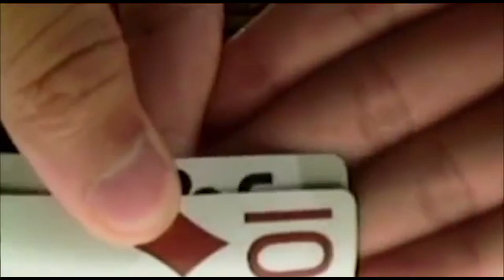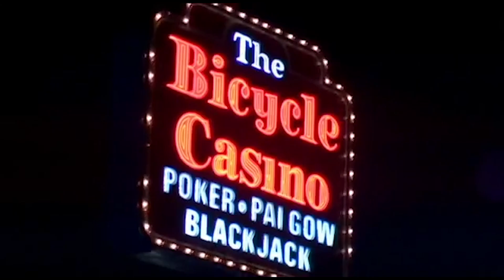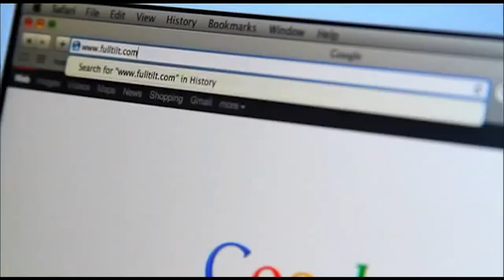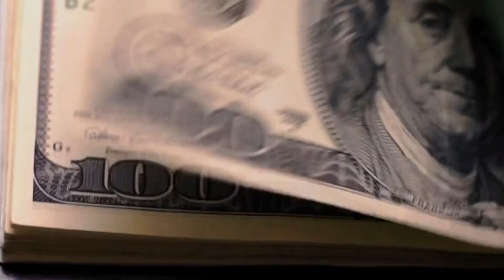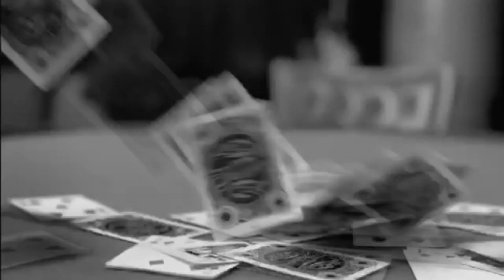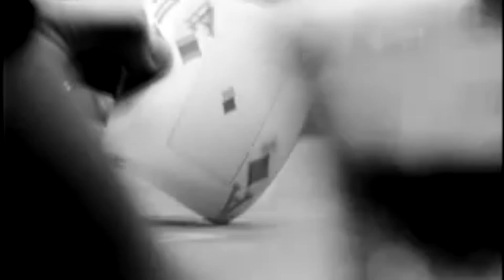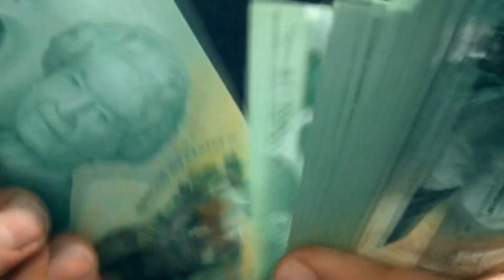What Percentage of Poker Players are WINNERS? | Poker Case Study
In this poker case study we try to determine how many people actually make a living  playing poker?
What percentage of poker players are winners?

to get access to $8,000 in exclusive monthly freerolls and try online poker for free!

My playlists include :

1.Poker Documentaries
2.Poker Countdowns
3.Nosebleed Poker Battles
4.Epic Poker Stories